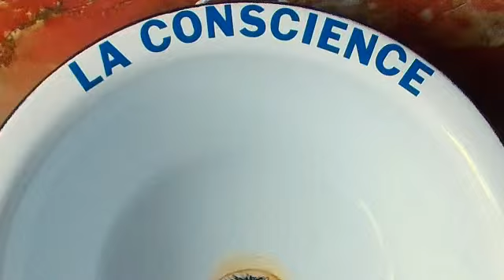Petrus : des Choses à Dire / 36